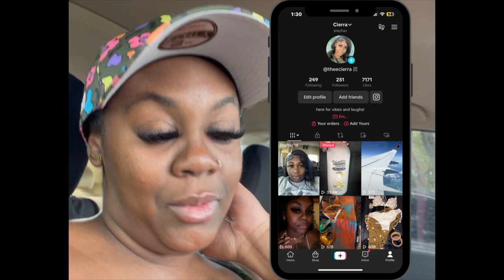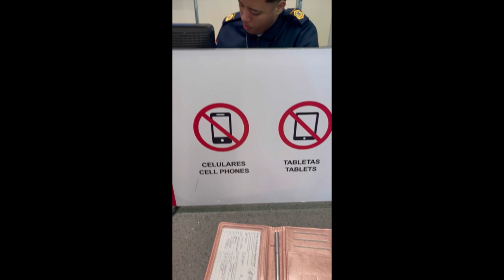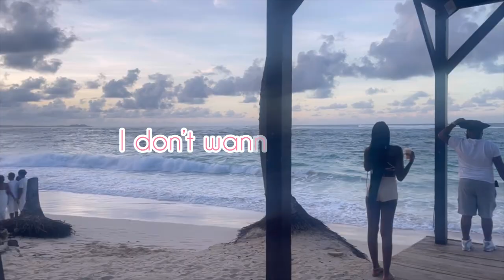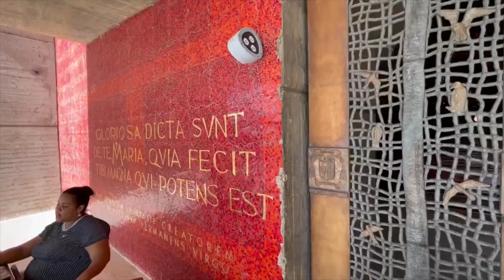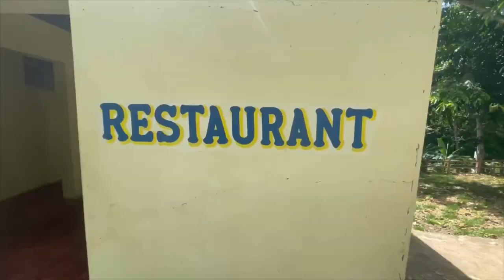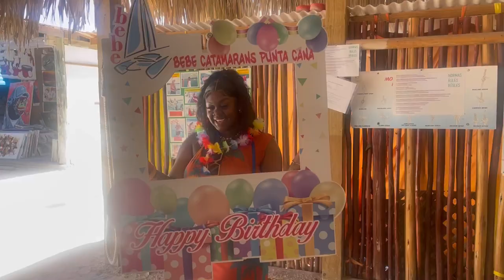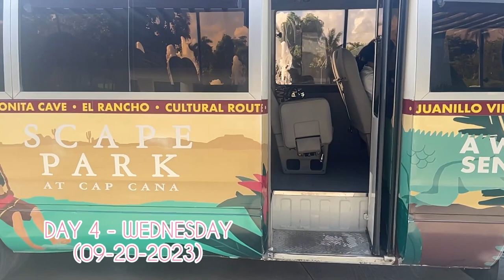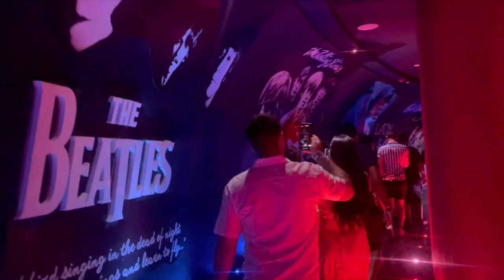27BIRTHDAY IN PUNTA CANA, DR! CULTURAL TOUR | INFINITY LOUNGE | COCO BONGO | SCAPE PARK | BOAT PARTY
📍Hideaway at Royalton Punta Cana, Dominican Republic 📍

Nightlife:
*Infinity Bar & Lounge: IG (@infinitybarpuntacana)
*Avalon Casino Punta Cana
*Coco Bongo